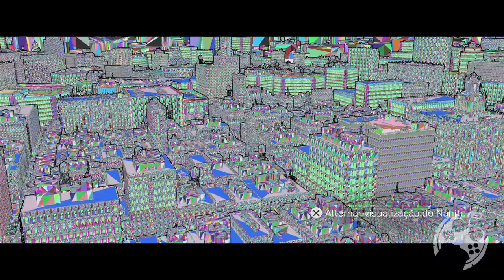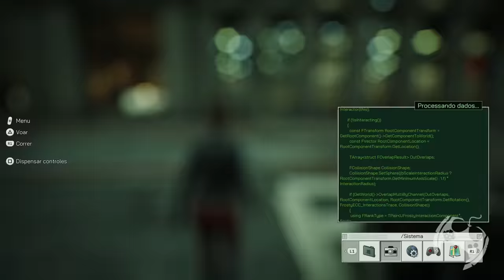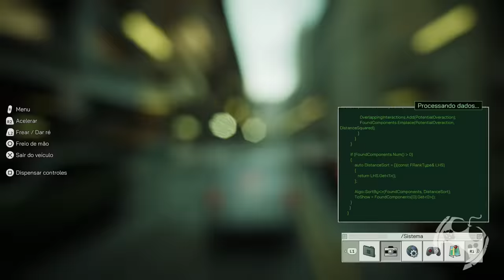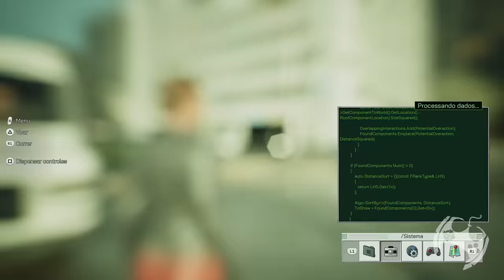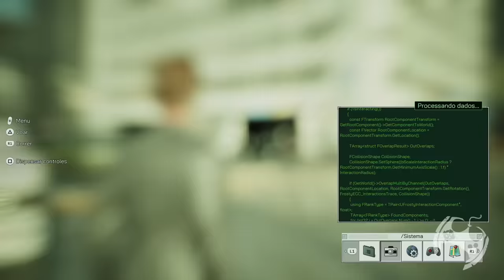THE MATRIX AWAKENS MOSTRA O FUTURO GRÁFICO DOS GAMES NA UNREAL ENGINE 5 [ PS5 4K ]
Estou IMPRESSIONADO com o futuro dos games, meus amigos. Matrix Awakens joga na sua cara o poder surreal da Unreal Engine 5! Tudo em tempo real! Toda hora você pensa que está jogando um Filme, um CG, mas nada disso...

🏷 Matrix Reloaded, The (4K Ultra HD + Blu-ray + Digital)

🔻🔻 CONECTE-SE COMIGO 🔻🔻

- Jogue comigo
- Emotes únicos
- Grupo exclusivo no WPP e muito mais!!!

Kallil Augusto